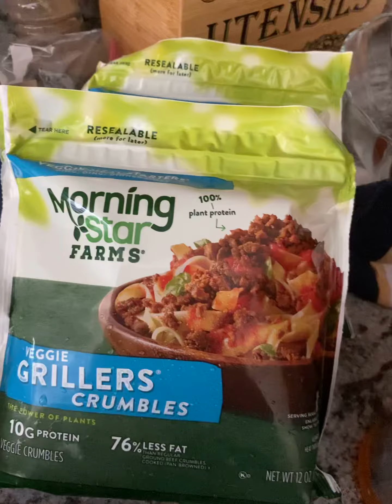Grocery shopping today Wednesday June 8, 2022.